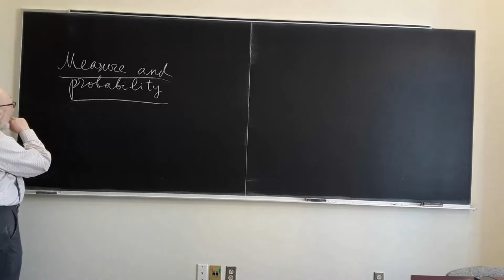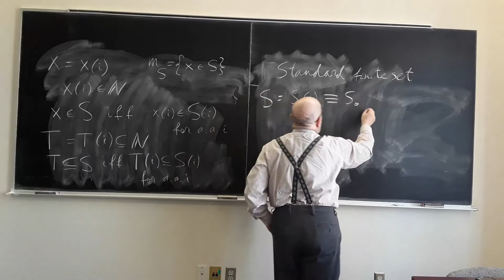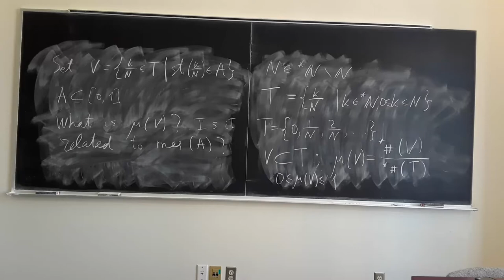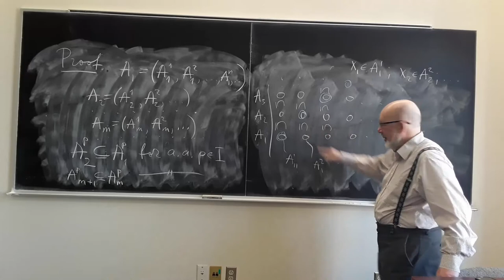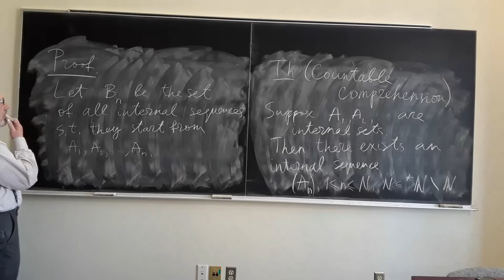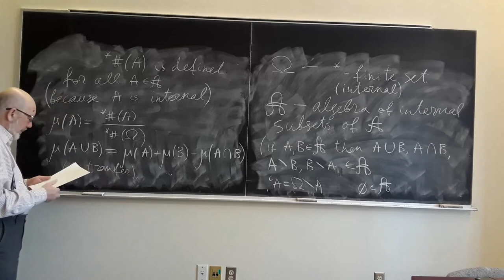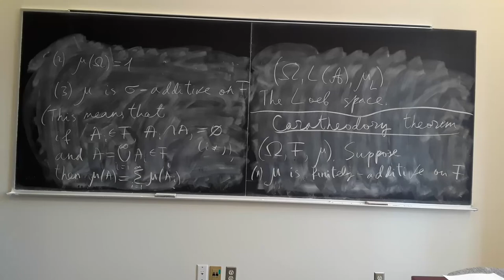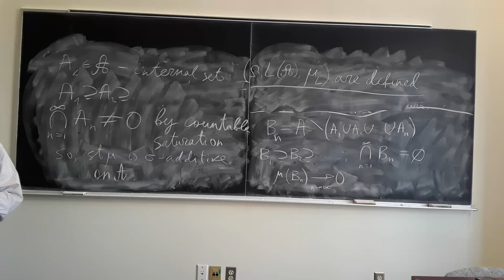NSA Lecture 23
Nonstandard Analysis, Lecture 23, Alexander Shnirelman, Concordia University, Montreal, Canada, Winter 2019